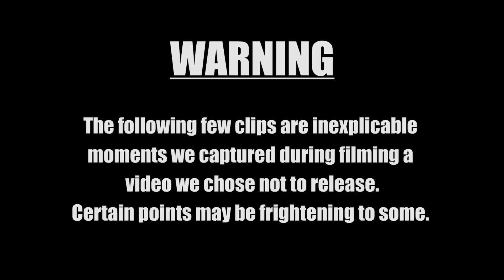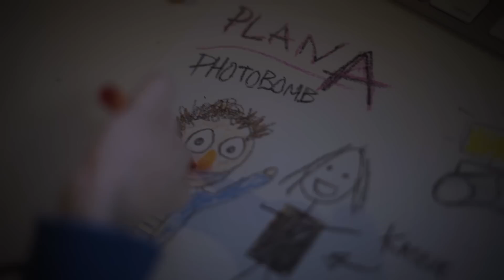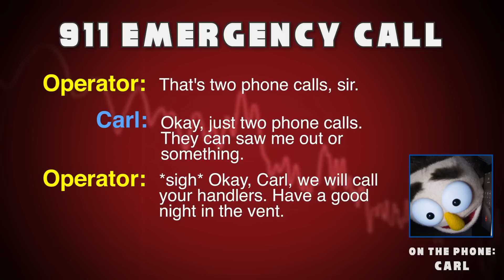DO NOT CLEAN NAKED AT 3AM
Tried doing some clickbait at 3am, and things went horribly awry. At least I ended up with a good story.

Like if you want more "big" story videos like these!

I do my best to upload as much as I can.